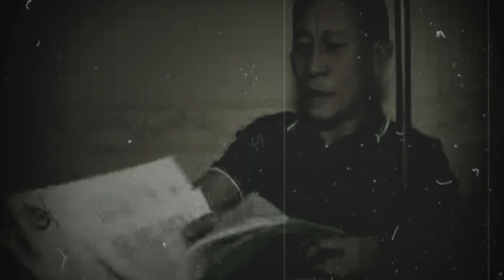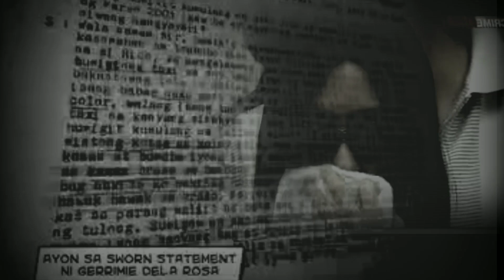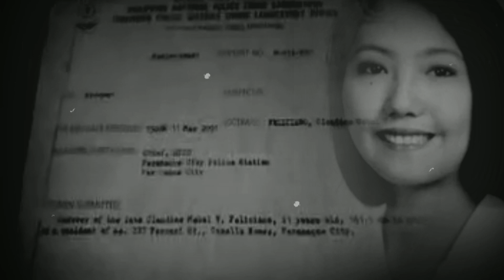La Salle Graduate na HR Manager Pinagparausan ng 5 Lalaki [ Tagalog Crime Story | Bed Time Stories ]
Kung gusto mo ang mga crime stories at pakinggan ito sa tagalog. This channel is for you.

2. Super Thanks on every video

This video is complimentary to illustrate the educational value of the information being delivered through the commentary and has inherently changed the value, audience and intention of any original material incidentally or accidentally used